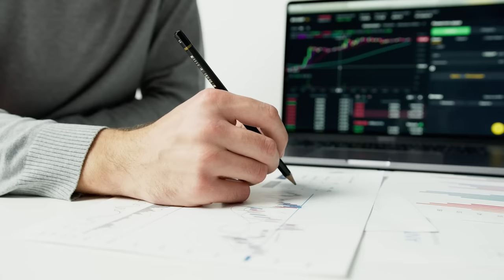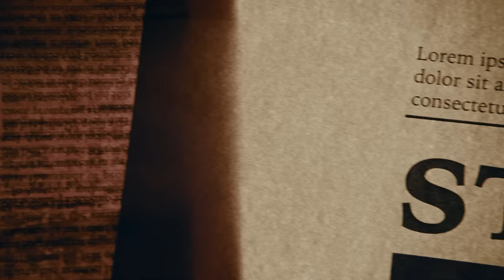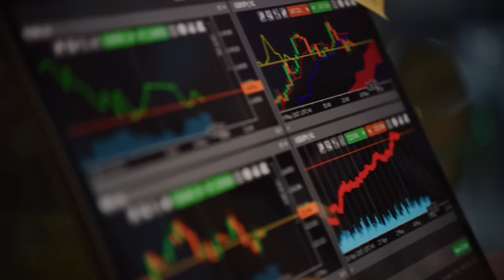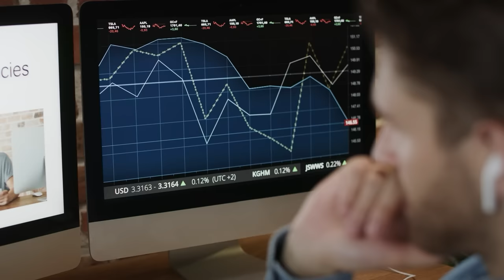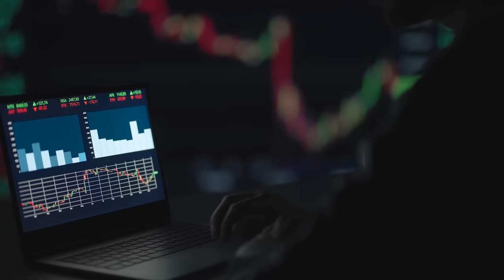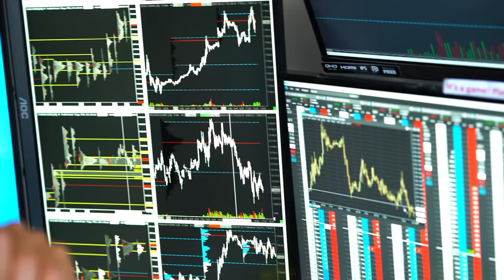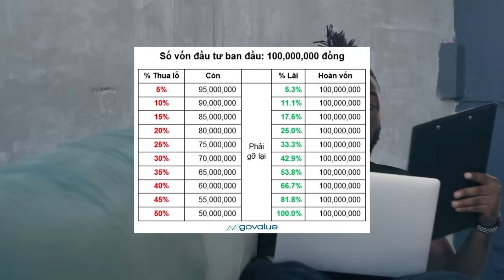Tại sao ai cũng sợ CẮT LỖ? Và làm thế nào để chiến thắng nỗi sợ này? | Anh Tuấn Vũ | Tiền tài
rong võ thuật hay các môn đối kháng, bạn luôn phải học ngã, học phòng thủ trước khi học cách tấn công, mục đích là để bạn phải không thua trước khi cố gắng dành chiến thắng. Trong đầu tư cũng vậy, trước khi muốn kiếm tiền bạn phải học cách giữ được tiền đã. Và cắt lỗ chính là 1 điều kiện giúp bạn giữ được tiền trong thị trường đầu tư khắc nghiệt này.
Nhà đầu tư huyền thoại Warren Buffet cũng từng nói 2 nguyên tắc quan trọng nhất của ông khi đầu tư: “Nguyên tắc 1 là không để mất tiền. Nguyên tắc 2 là đừng bao giờ quên nguyên tắc 1”
Tuy nhiên thực tế trên thị trường đầu tư lại có rất ít người làm được điều đó, đó cũng là 1 trong những lý do chỉ có 5% Nhà đầu tư chiến thắng về dài hạn. Vậy thì lý do là gì, hãy cùng mình tìm hiểu.
Các đầu sách bạn có thể quan tâm:
Nội dung:
00:00 - Start
01:16 - Đơn giản là bạn ko dám thừa nhận mình đã sai
02:49 - Bạn sợ nỗi đau mất tiền khi cắt lỗ
04:51 - Lợi ích của việc cắt lỗ
06:50 - Tổng kết

Bài viết: Tại sao bạn không cắt lỗ (theo tâm lý học)
Được viết bởi: Anh Tuấn Vũ
Giọng đọc: Pinkdot
Editor: Pinkdot